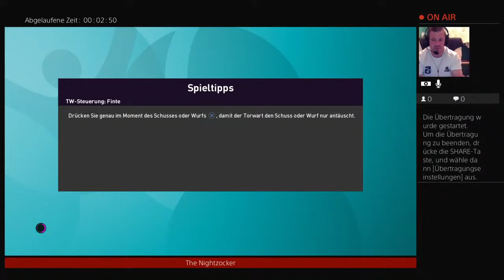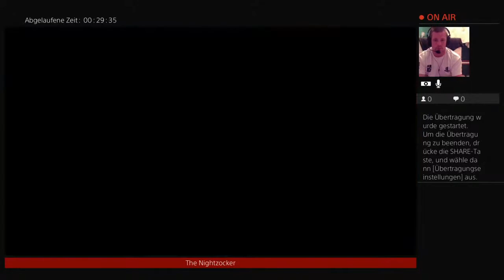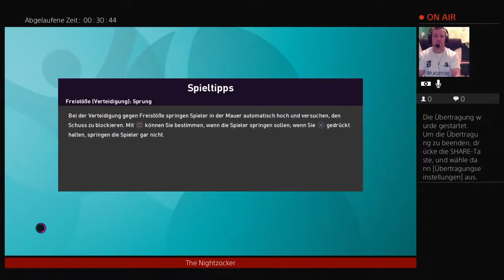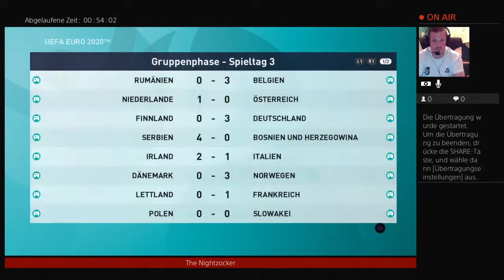PES 2020 EM 2020 Gr E 3. Spieltag Montenegro - England Schweiz - Schweden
Hallo Leute

Ich bin meistens immer Freitags und Samstag ab ca. 22 Uhr on air.
Wenn ihr Lust habt könnt ihr gerne zuschauen.
Ich werde aber auch noch andere Spiele streamen.
Viel Spaß
Euer Nightzocker

Ihr könnt mir Gerne eure Kommentare dazu  da lassen und  ich würde mich über ein Abo freuen